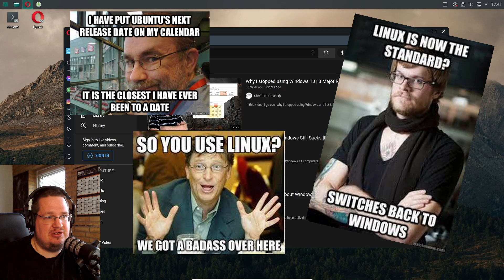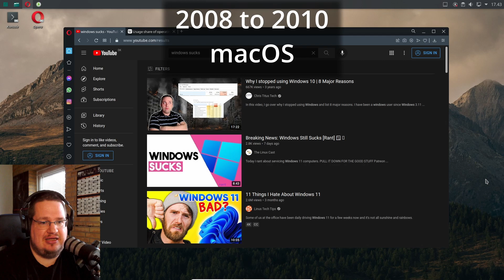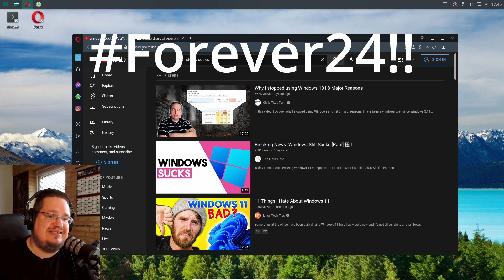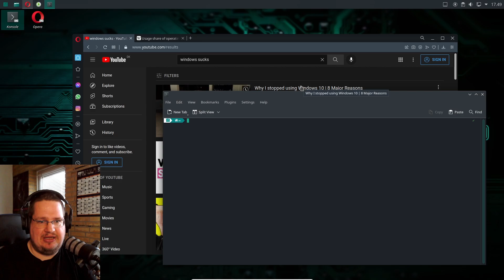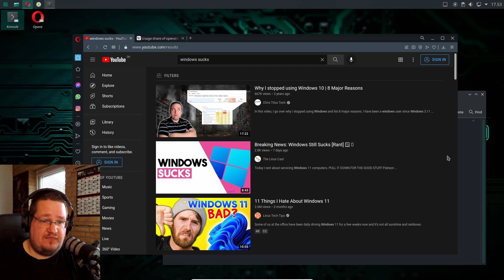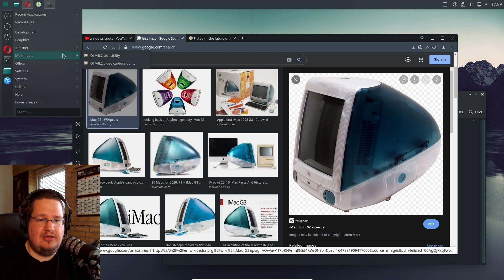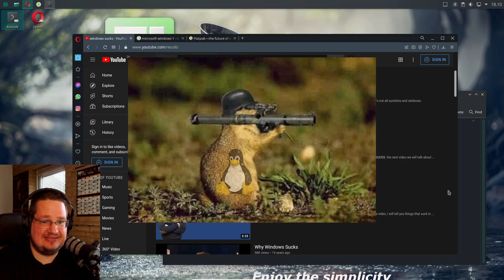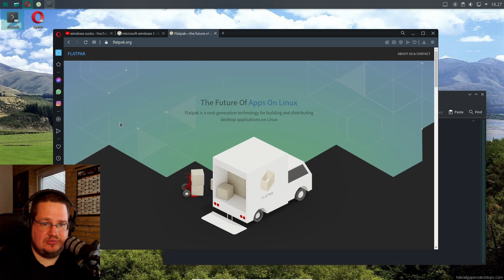Linux after using it for 24+ years